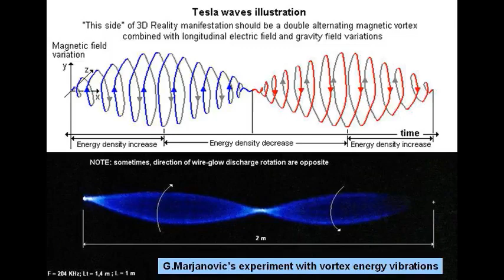Kozyrev mirror opens up the 5th dimension!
A Kozyrev mirror is a device made from aluminum spiral shape surfaces, which, according to a non-proved hypothesis, are able to focus different types of radiation including that coming from biological objects. They are named after the famous astronomer Nikolai Aleksandrovich Kozyrev